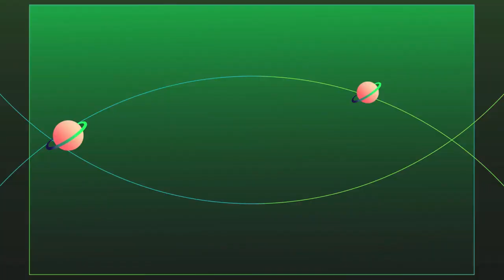NCT U 엔시티 유 'Baggy Jeans' MV Reaction | THEY CAN'T KEEP DOING THIS-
MY FAVES ARE MY FAVES FOR A REASON-

00:00 Intro
01:29 1st watch
10:07 2ND WATCH
16:31 Impassioned NCTzen ranting-